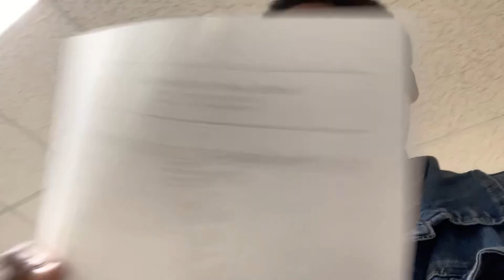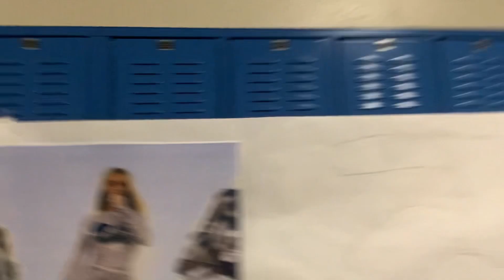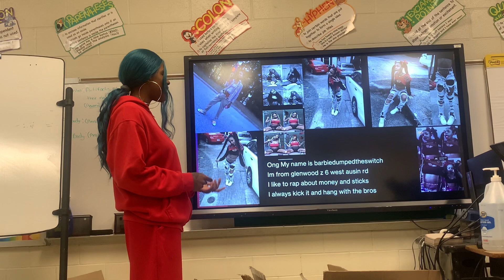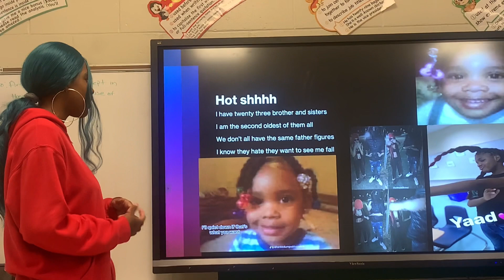Vlog Day| New student 💁🏽‍♀️| BarbieDumpedTheSwitch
Feel free to follow my hair page -@alexiaknotlessbar

I thank you guys for all the love and
Turn on those post notifications so that you can stay updates for when I post . I’m Sending all love and light to everybody who’s supporting me.